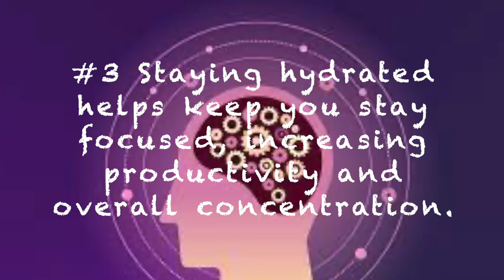Top Benefits of Water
DRINKING WATER - 10 BENEFITS!

Prepare to be amazed by what a simple glass of water can do for you! 🌟 Researchers have uncovered astonishing health benefits that go beyond just quenching your thirst. From enhancing brain function to preventing serious diseases, drinking water is the secret weapon you need! 🚀 Watch now to learn about the science behind these incredible findings and how you can start reaping the benefits today! 🧬✨